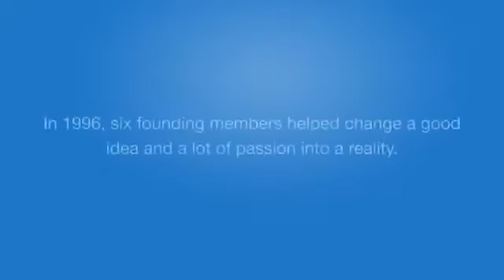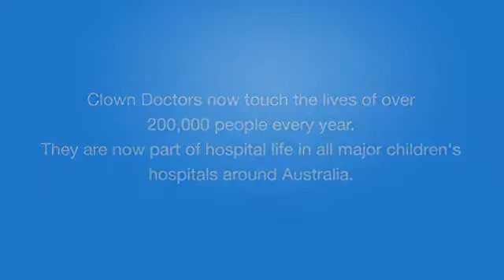Clown Doctors Australia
"Bellamy’s Organic is a very proud corporate partner of Clown Doctors™ Australia.

The Clown Doctors provide some relief to the serious side of treatment and recovery, touching the lives of thousands of sick children, families and hospital staff each year across Australia.

We thank the Clown Doctors Team, the wonderful staff from the Children's ward at the LGH, in Tasmania, the fantastic Mums, Dads and of course the kids who star in this video that helps explain the good work of the national Clown Doctors program.

To Learn more please visit humourfoundation.com.au